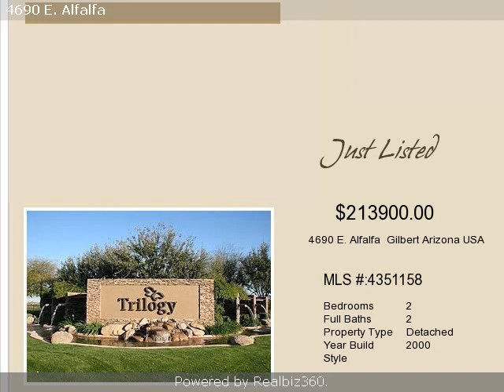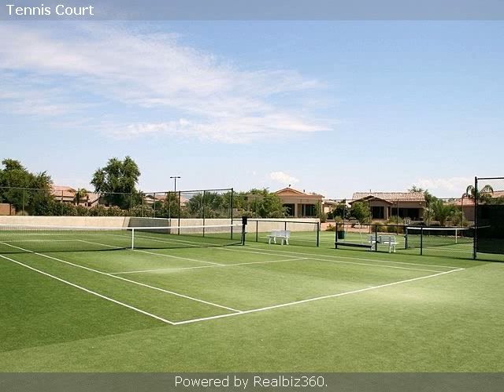Real estate for sale in Gilbert Arizona - 4351158